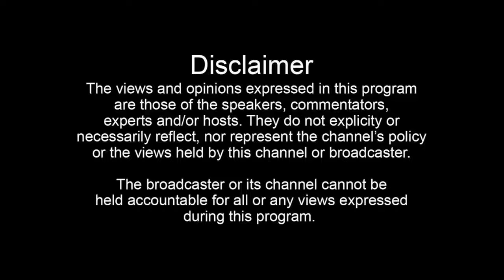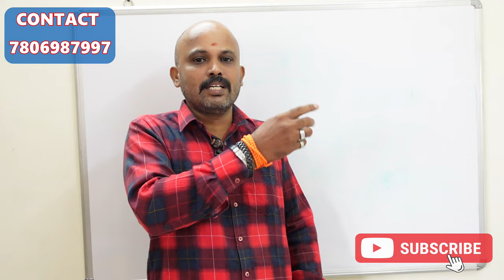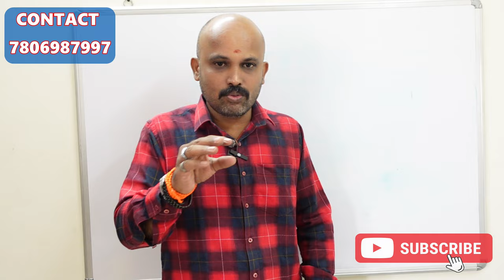கடன் அடைக்க மிக சூட்சமமான நேரம் நட்சத்திரம் இதுதான் SARAVANAN BALANCE THEORY kadan adaikka